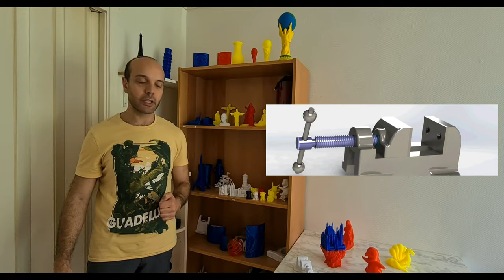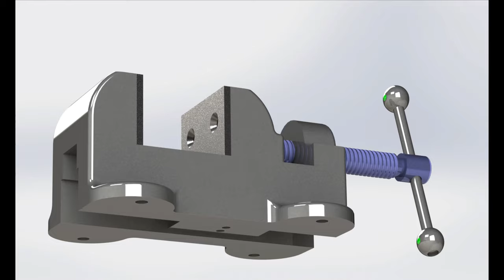#00 Trailer Bench vise design By Solidworks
Bench vise design By Solidworks 8K , A face vise is the standard woodworking vise, always securely attached to a workbench flush with its work surface. Its jaws are made of wood or metal, the latter usually faced with wood, called cheeks, to avoid marring the work. The movable jaw may include a retractable dog to hold work against a bench dog.

A "quick-release" woodworker's vise employs a split nut that allows the screw to engage or disengage with a half-turn of the handle. When disengaged the movable jaw may be moved in or out throughout its entire range of motion, vastly speeding up the process of adjustment. Common thread types are Acme and buttress.

Traditional woodworking workbench vises are commonly either face vises, attached to the front of the workbench near the left end of its long side (for a right-handed worker), or end (or tail) vises, attached to or forming part of the right side of the narrow end of the bench.
A vice or vise (American English) is a mechanical apparatus used to secure an object to allow work to be performed on it. Vises have two parallel jaws, one fixed and the other movable, threaded in and out by a screw and lever.
1- The second video in a series of binding tightening design videos within the program
2- This video includes drawing the second piece, which is the sliding jaw
3- The three-dimensional figure shows the sliding jaw to be designed
4- We choose the level front plane
5- Draw a rectangle with a coordinate principle
6- Draw another rectangle
7- We draw a dotted line from the middle of the rectangle rib to the center and make it vertical to make the rectangle central
8- Determine the length of 70 mm
9- The width is 19 mm
10- The length of the vertical rectangle is 38 mm
11- Its width is 35.3 mm
12- From feature # choose Trim # to delete unwanted parts
13- From feature we choose Extrude Boss
14- Mid plane #65 mm
15- Choose the surface of the lateral rectangle
16- We draw a horizontal line, then a vertical line
17- Then a horizontal line
18- We define the dimensions
19- Choose 3point Arc to draw an arc
20- Set the dimensions of the center of the arc
21- Determine the radius of R=35mm

ــــــــــــــــــــــــــــــــــــــــــــــــــــــــــــــ
ــــــــــــــــــــــــــــــــــــــــــــــــــــــــــــــ
ــــــــــــــــــــــــــــــــــــــــــــــــــــــــــــــ
Telgram:
ــــــــــــــــــــــــــــــــــــــــــــــــــــــــــــــ
ــــــــــــــــــــــــــــــــــــــــــــــــــــــــــــــ
ــــــــــــــــــــــــــــــــــــــــــــــــــــــــــــــ
ــــــــــــــــــــــــــــــــــــــــــــــــــــــــــــــ
ـــــــــــــــــــــــــــــــــــــــــــــــــــــــــــــ
ــــــــــــــــــــــــــــــــــــــــــــــــــــــــــــــ
ـــــــــــــــــــــــــــــــــــــــــــــــــــــــــ
ــــــــــــــــــــــــــــــــــــــــــــــــــــــــــ
Hashtags Engineering Encyclopedia
#ِEng_Abd_Alzem_Hamadeh